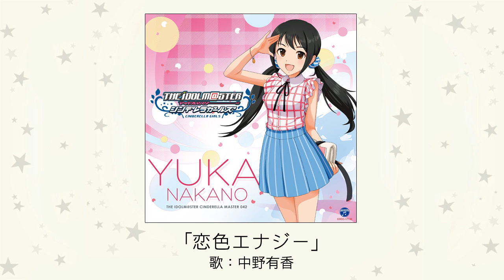【アイドルマスター】「恋色エナジー」(歌：中野有香)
2016年 3月2日発売
THE IDOLM@STER CINDERELLA MASTER 042中野有香
品番：COCC-17132　　税込￥720(税抜価格￥667)
歌、トーク：中野有香（CV：下地紫野）

‹収録内容›
Tr.01：恋色エナジー　　歌：中野有香
〈 作詞:ミズノゲンキ 　作曲・編曲：睦月周平 〉
Tr.02：ドラマ「目指せ！シンデレラNO.1！ -中野有香編-」
Tr.03：恋色エナジー　オリジナル・カラオケ
Tr.04：ボーナス・トラック
※「アイドルマスター シンデレラガールズ」専用CD限定デザインの中野有香が手に入る特典用番号付！

◇中野有香(なかのゆか) 年齢：18歳　出身地：東京都
 身長：149cm 体重：40kg　B77　W57　H81
 誕生日：3/23 　星座：牡羊座　血液型：B　利き手：右
 趣味：空手